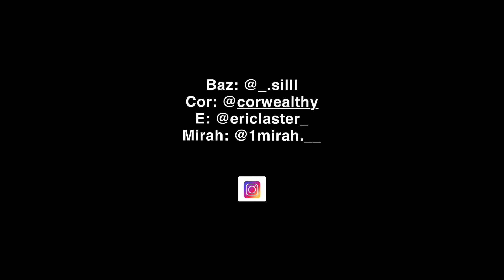BOSS LADY HAD A COUPLE DRINKS AT DINNER AND GOT REAL INAPPROPRIATE